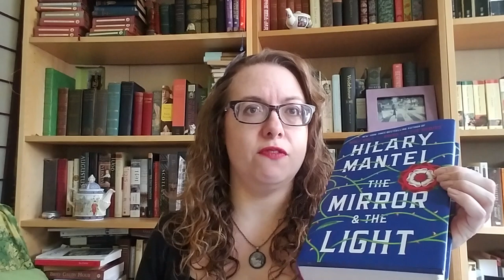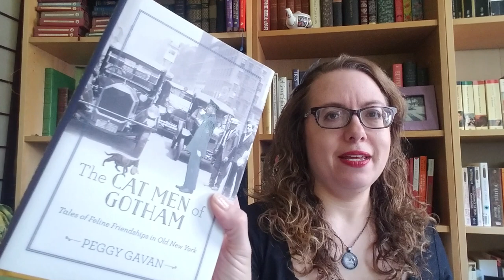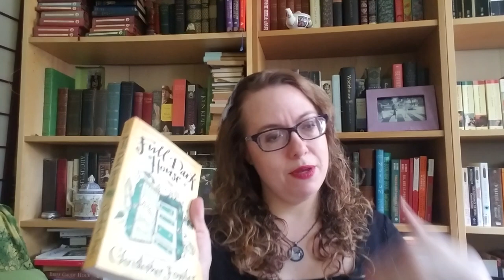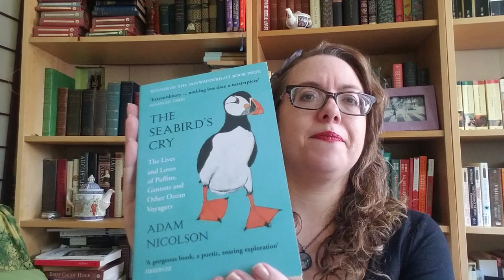Mid Year Book Freak Out Tag 2020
Sirens freaking me out more than anything else!